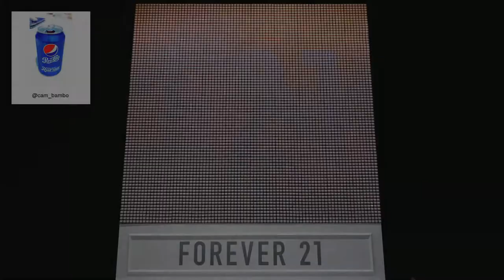F21 Thread Screen